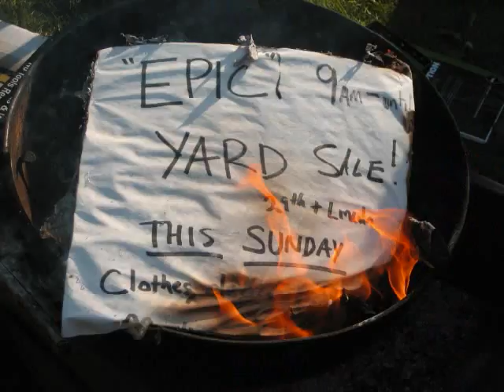EPIC YARD SALE 1 Highlights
AUGUST 2008
THE FIRST EVER EPIC YARD SALE
CORVALLIS, OR

for details on the EPIC YARD SALE 2